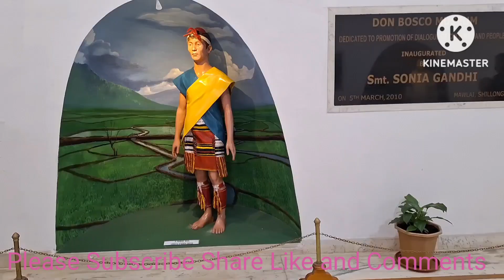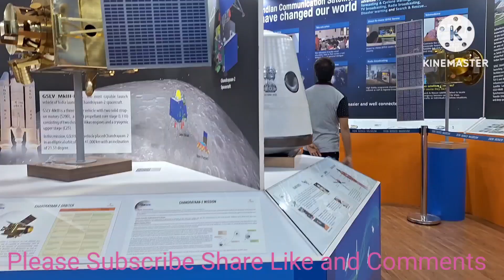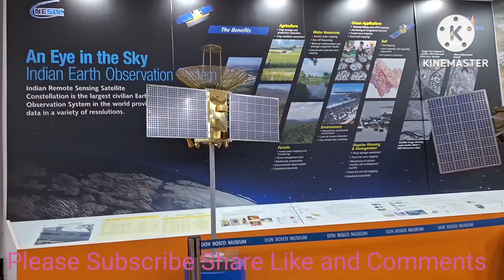Nina namen nitobegipa Donbosco Museum Shillong Meghalaya.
Music Copied From
Ana Kadusale.